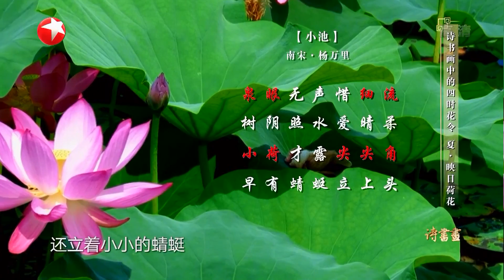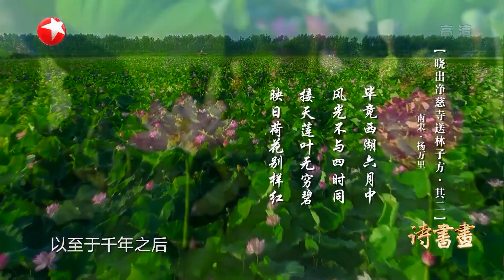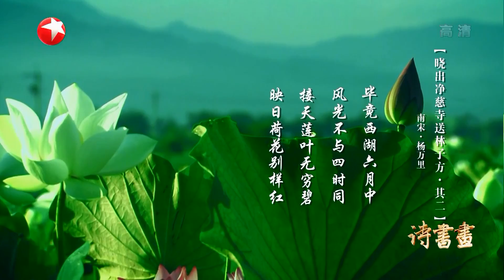《诗书画》接天莲叶无穷碧 映日荷花别样红 杨万里以爱荷之心为荷写照为荷铸魂 ||20190805【东方卫视官方高清HD】